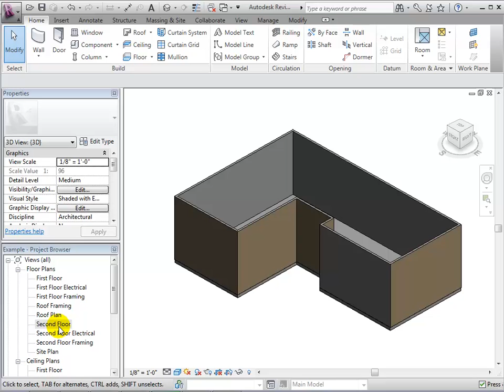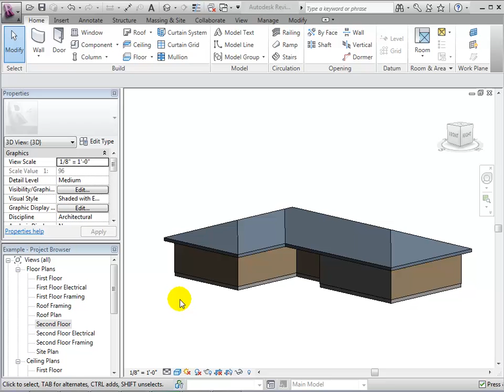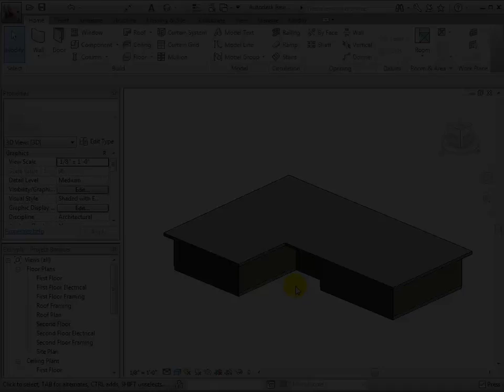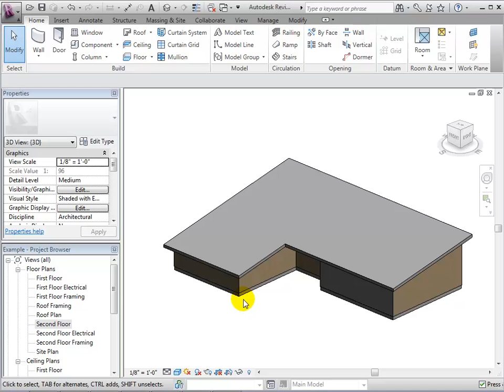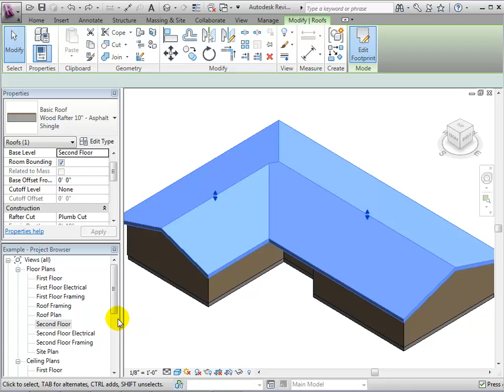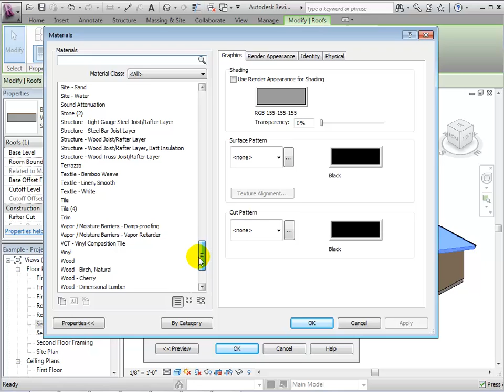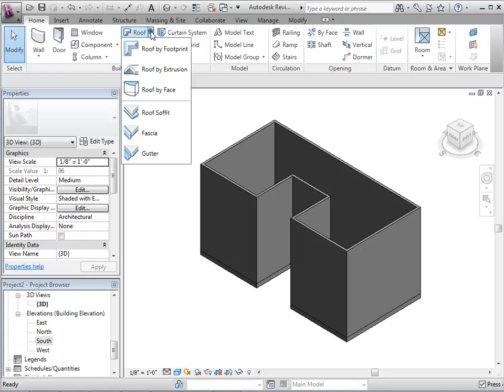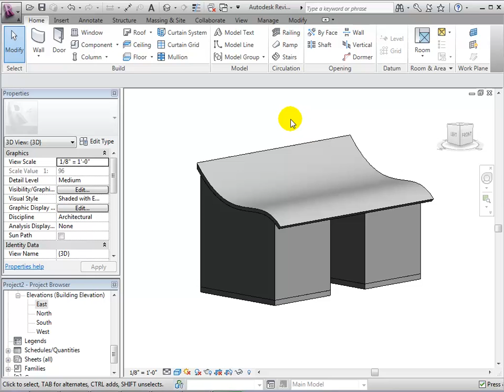Revit Architecture - Creating Roofs and Floors - Lesson 2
Autodesk BIM Curriculum | Unit 1 - Lesson2 - Tutorial 3 | For more...

- software, curricula, and education resources -- students.autodesk.com